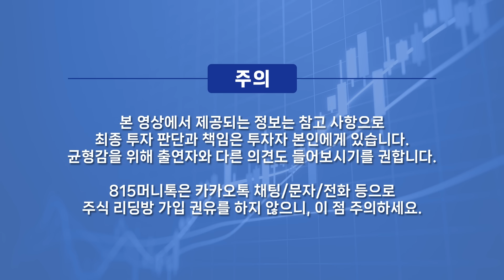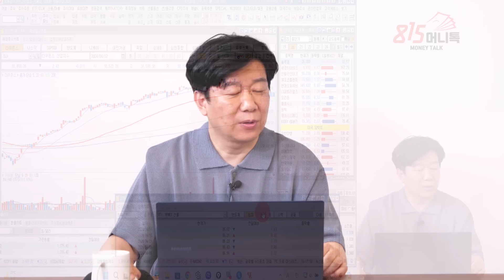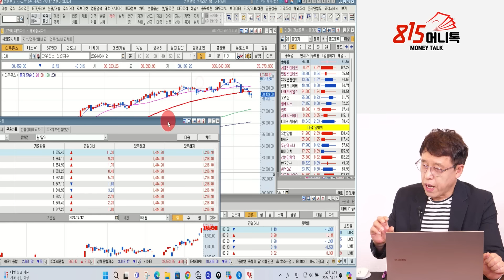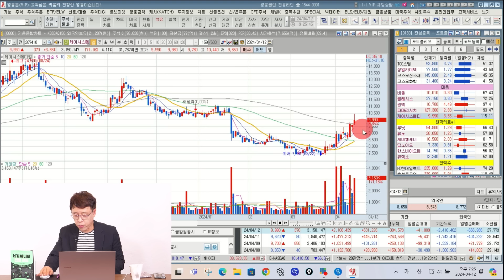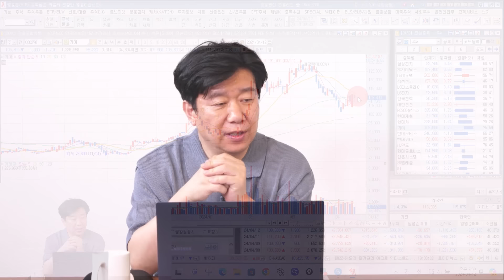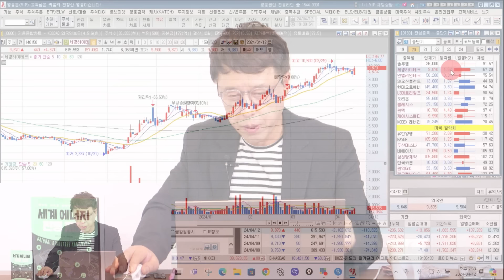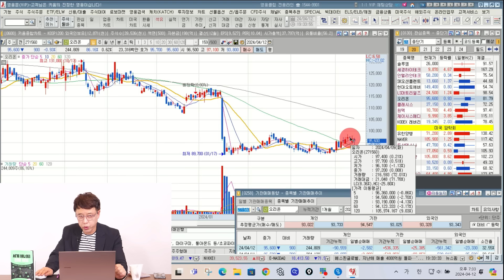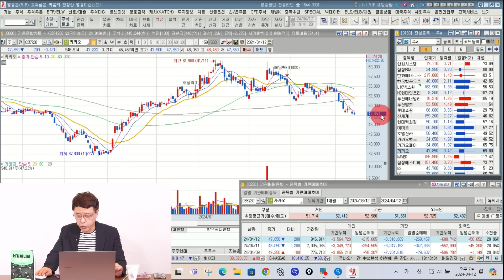많이 오른 전력주 매도타이밍은? / SK하이닉스, 네이버 지금 사면 오를 주식은? / 다음 주 상승 예상 종목 7가지ㅣ데이짱 김영옥 전업투자자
0:00 ‘실전 매수매도 기법’, ‘실전 공매도’ 저자 데이짱 김영옥 전업투자자    (2024년 4월 12일 오후 7시 촬영)

0:53 외국인 매도 강했던 시장, 어땠나?

4:36 많이 오른 전력주, 매도 시점은?

7:14 미용섹터, 바닥에서 턴하는 흐름은 어떻게 보는가?

11:53 삼성전자와 SK하이닉스 어떻게 봐야 ?
14:55 다음주 상승 예상 종목은?

18:49 네이버, 카카오 다음주 기대해도될까?

삼성전자,SK하이닉스,실적주,반도체주,조선주,상승예상종목,미용섹터,네이버,카카오,고수쩐설

K-45,5,5